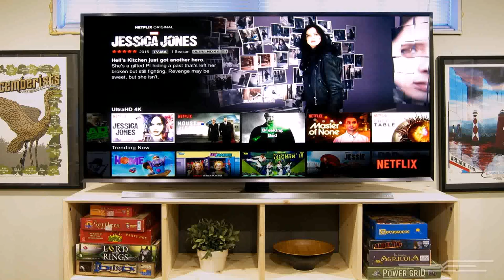Living Room Design Trends 2015 (see description)